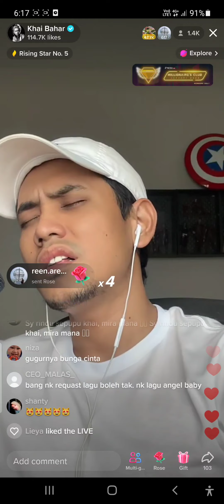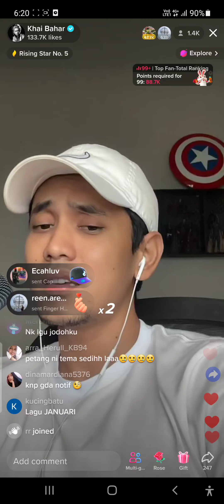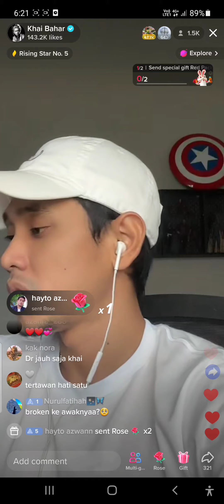Khai Bahar - Pesan (Irfan Haris) Tiktok LIVE 24/1/2023 616pm